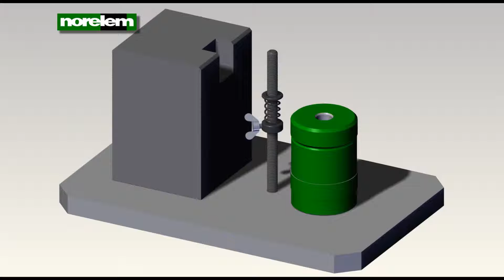Ressort de bride - 04195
Le ressort possède une bague de serrage et support en acier de traitement et le ressort en acier à ressort.
Ils veillent à la sécurisation des brides. Ils sont serrés à l'aide d'une vis à oreilles.